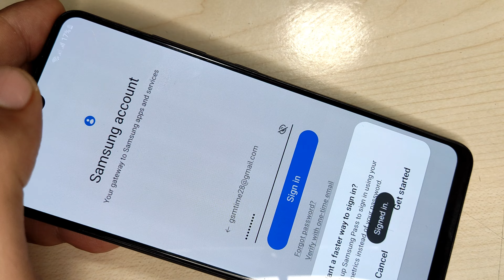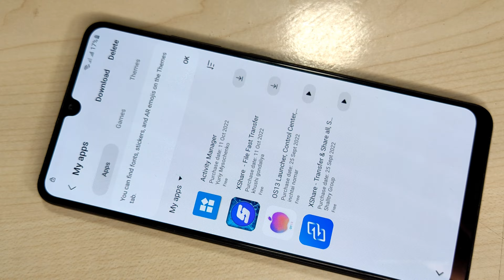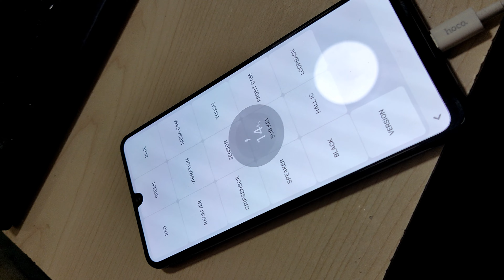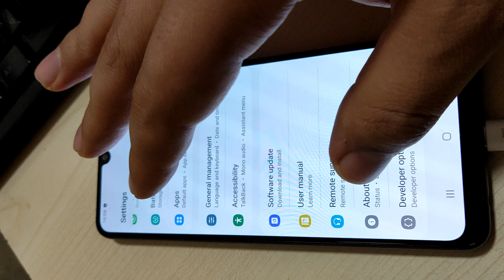SAMSUNG A32 FRP BYPASS / ANDROID 12 / Package Disabler Pro Not Working